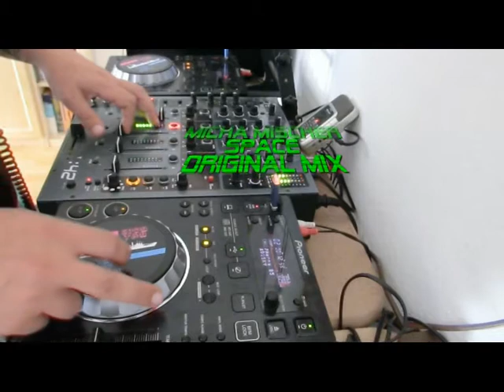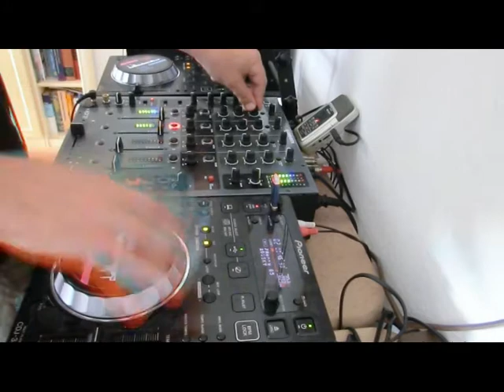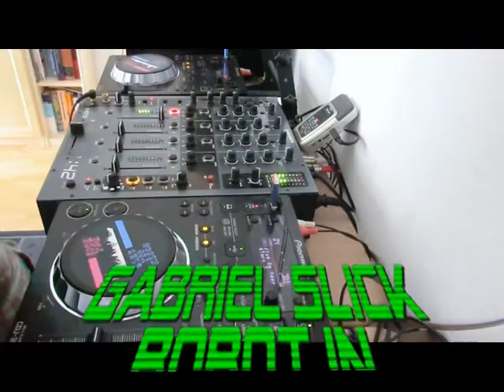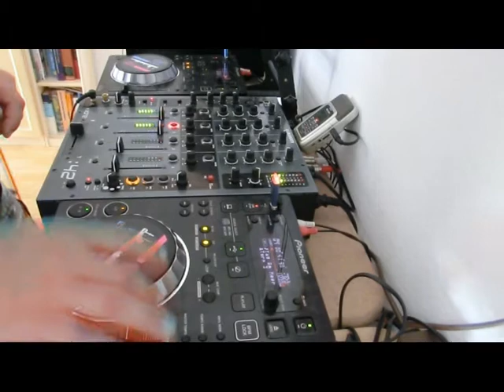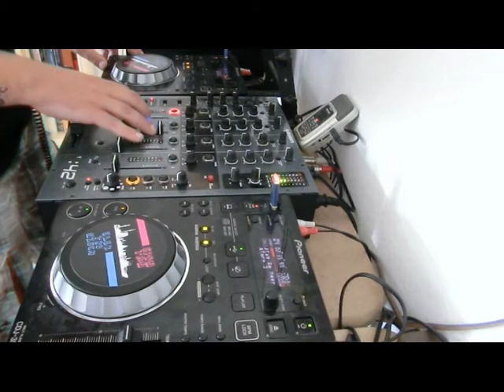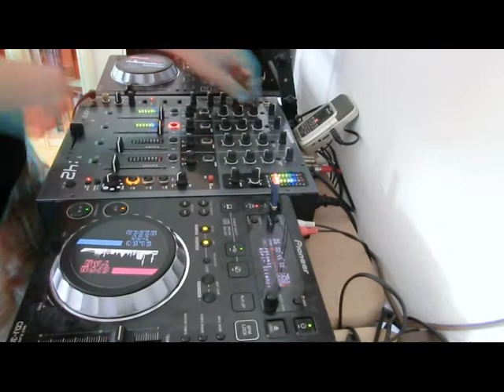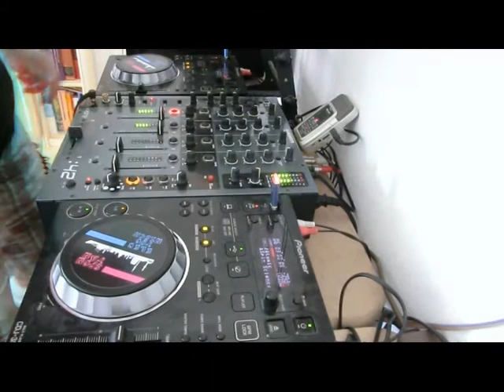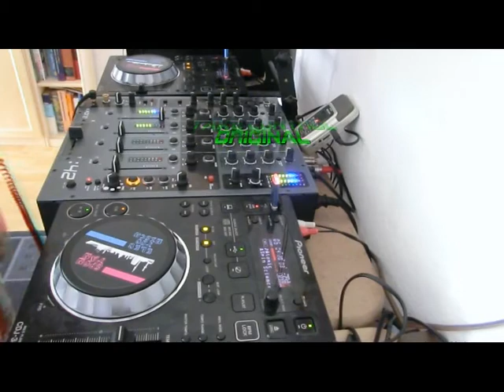End of Summer 2012 Deep House Mix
Tracklist :

1. Micha Mischer-Space (original mix
2. Dusky-Henry 85 (Original)
3. Gabriel Slick-Robot In The Jungle (Argentinox remix)
4. Turm 3-Tag Am Meer (Original)
5. Finnebassen-Touching Me (Original)
6. Spin Science-Atomic (Original)
7. Andy Cain-Take Control (Original)